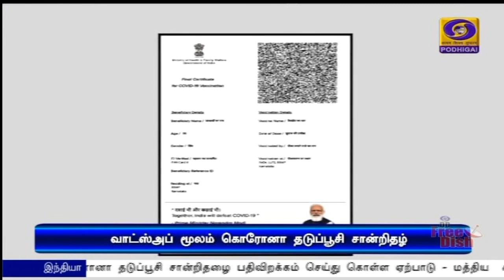வாட்ஸ்அப் மூலம் கொரோனா தடுப்பூசி சான்றிதழ்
வாட்ஸ்அப் மூலம் கொரோனா தடுப்பூசி சான்றிதழை பதிவிறக்கம் செய்து கொள்ள ஏற்பாடு - மத்திய  சுகாதார அமைச்சகம் அறிவிப்பு.